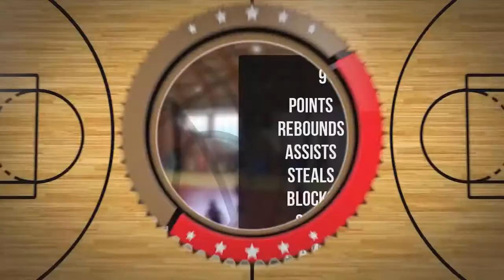Kacper Sławiński Player Mixtape DC74 Brzesko 2022